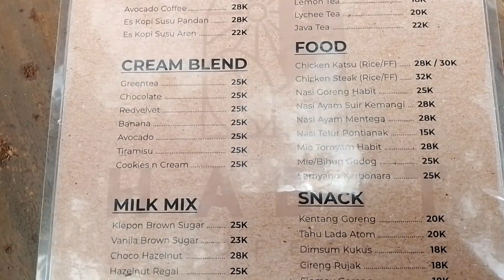Bongkar Menu Habit Coffee Rekomendasi Kafe di Sukabumi Referensi Tempat Nongkrong di Sukabumi